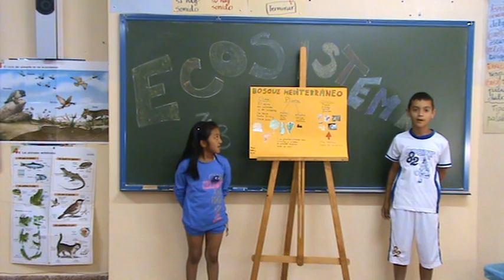02 Ecosistema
El Bosque Mediterráneo
Juanito y María. 3ºB CEIP Virgen del Carmen. Curso 2012-13.